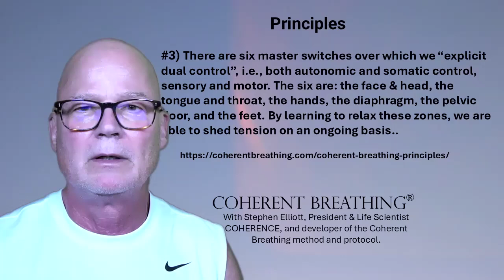Coherent Breathing, Principle 3, The Six Bridges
There are six master switches over which we “explicit dual control”, i.e., both autonomic and somatic control, sensory and motor. The six are:1) the face & head, 2) the tongue and throat, 3) the hands, 4) the diaphragm & intercostals, 5) the pelvic floor, and 6) the feet. By learning to relax these zones, we are able to shed tension on an ongoing basis.

The practice of The Six Bridges is an integral part of the Coherent Breathing method and its relevance is introduced on page 2 of The New Science of Breath (2005).  I encourage everyone interested in furthering their understanding and practice of Coherent Breathing to master The Six Bridges practice.

Stephen Elliott
President & Life Scientist
COHERENCE